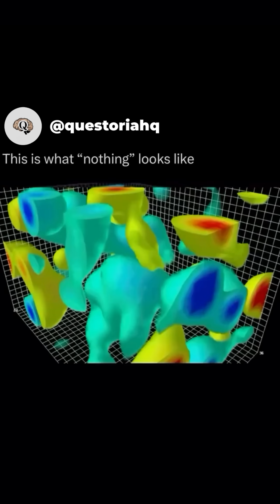This is the reality of "nothing"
If you put two metal plates close together in empty space, they'll pull toward each other. No force, no particles-just empty space.

This happens because even in a vacuum, space isn't truly empty. Tiny energy waves appear and disappear constantly. Outside the plates, all kinds of waves exist, but between them? Only the smallest ones fit.

That imbalance creates pressure, pushing the plates together. It's called the Casimir Effect, and it's proof that "nothing" is never really nothing.

If empty space has this much hidden energy, what else don't we see?